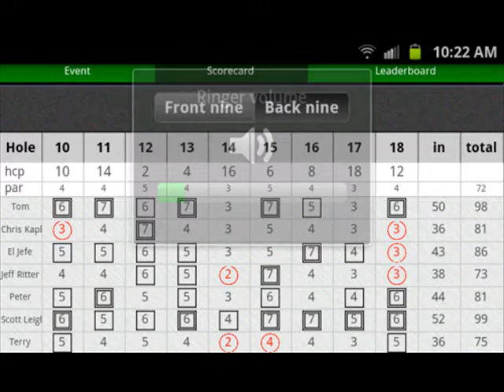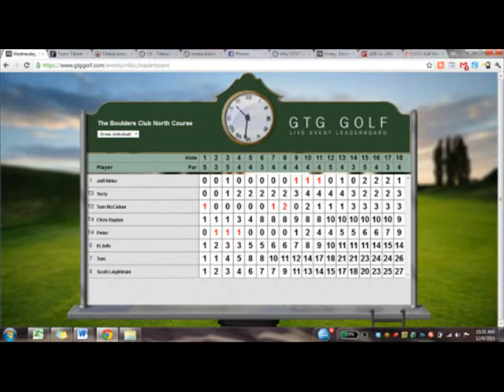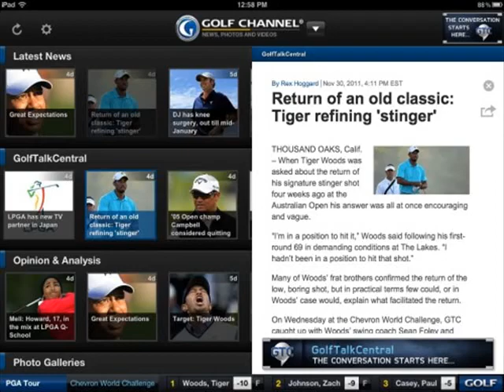The Favorite of Golfing Pics - July 2012